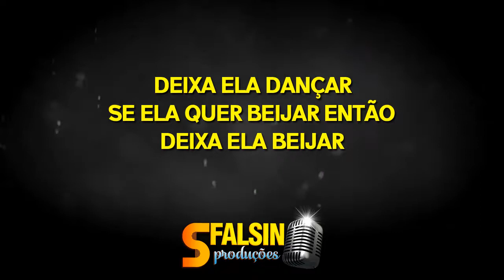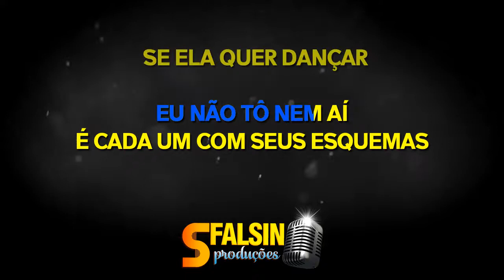DEIXA ELA BEIJAR - Mc Kevinho e Matheus & Kauan (KARAOKÊ VERSION)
Playback adquirido / produzido por  "DJ G5 e Meu Violão, Sua Voz" e Beat Produções

ATENÇÃO!!!

LETRA DA MÚSICA
Composição: Marco Carvalho e Matheus Aleixo

Ela tá afim de zoar com a minha cara
Disse que eu sou fraco, que eu sou isso, sou aquilo
Sabe muito bem que a gente nunca teve nada
E pra aparecer jura que terminou comigo

Então, vai dar de cara no chão
Não tem nem perigo
Pode funcionar com outro
Mas não comigo

Cê nem acredita
Tô louco pra ver
Ela se jogando na pista

Se ela quer dançar
Então, deixa ela dançar
Se ela quer beijar
Então, deixa ela beijar
Se ela quer até fanfan ranranran
Eu não tô nem aí
É cada um com seus esquemas